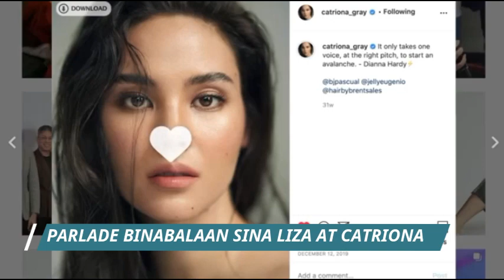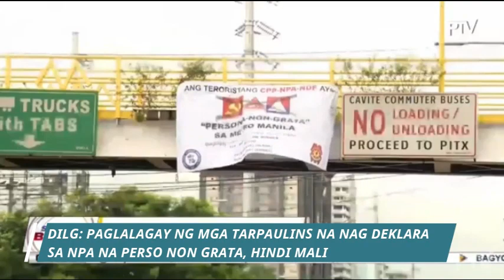PARLADE BINABALAAN SI LIZA SOBERANO